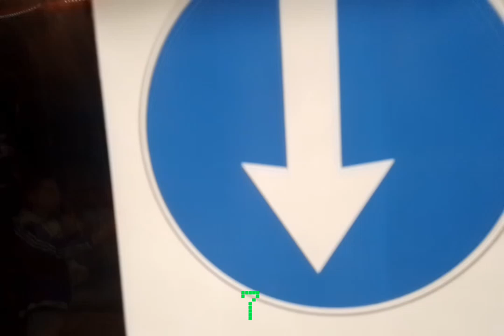Ikarbus IK 112 LE Solo Bus #3214 (line 38L) + Ikarbus IK 112M P41713 (line 58) (S2 E64)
Vehicle Type: Solo Bus
Model Name: Ikarbus IK 112 LE
Company: GSP Beograd
Year: 2015
Line Number: 38L
New Route Unlocked
Garage Number: 3214
Fastest Route Activated
Vehicle Type: New Solo Model Bus
Model Name: Ikarbus IK 112M
Company: M&M Trans Company Obrenovac
Year: 2016
Line Number: 58
Garage Number: P41713
Recorded On: 05/05/2023